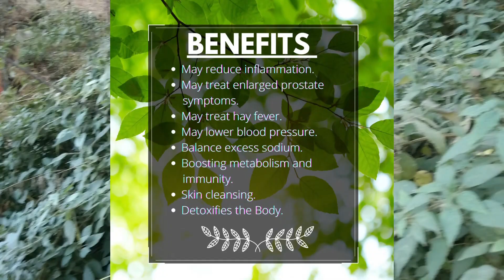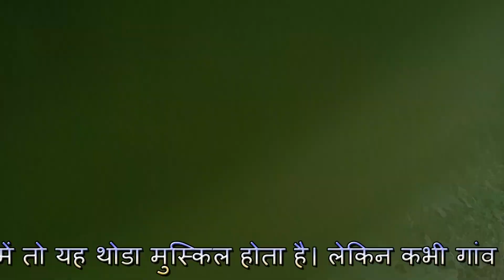उत्तराखंड की बिच्छू घास में छिपा है सेहत का खजाना,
आपने कभी उत्तराखंड का ये फेमस खाना खाया है? मलेरिया, पेट के रोगों का पक्का इलाज है कंडाली का साग.. इसमें छुपा है आयरन का भंडार...कंडाली में आयरन, विटामिन-ए और फाइबर खूब पाया जाता है.चपाती और भात के साथ इस व्यंजन का लुत्फ उठाया जाता है.उत्तराखंड भारत के खूबसूरत राज्यों में से एक है, जो अपनी पहाड़ी सुंदरता, कला, संस्कृति और खाने के लिए जाना जाता है. यहां के खाने को चखने वाला हर पर्यटक उंगलियां चाटने पर मजबूर हो जाता है. यहां के खाने में आपको कई वैरायटी देखने को मिल जाएंगी. जब भी उत्तराखंड के फेमस व्यंजनों की बात की जाती है तो उसमें कंडाली (Kandaali ka Saag) के साग का नाम सबसे पहले सामने आता है.ये हैं पहाड़ के फेमस व्यंजन
पहाड़ी लोगों ने अपनी जरुरत के अनुसार कई प्रकार के स्वादिष्ट व्यंजनों को ईजाद किया है.

आज हम आपको कंडाली यानी सिसूणं के बारे में बता रहे हैं. ये ना सिर्फ आपकी सेहत के लिए रामबाण इलाज है बल्कि स्वाद के मामले में बेहतरीन है. चलिए इस बेजोड़ औषधि के बारे में आपको कुछ खास बातें बताते हैं. पहाड़ के पुराने लोग इसके मेडिटेशनल फायदे जानते थे, तभी तो कंडाली का साग उनके खान-पान का अहम हिस्सा है. इसके औषधीय गुण जानकर आप भी हैरान हो जाएंगे.

कंडाली, सिसूणं और बिच्छू खास
आम तौर पर लोग इसे बिच्छू घास के नाम से जानते हैं. उत्तराखंड के गढ़वाल क्षेत्र में इसे कंडाली और कुमाऊं क्षेत्र में सिसूंण कहा जाता है. ये पौधा अर्टिकाकेई वनस्पति फैमिली का होता है. इसका वास्तविक नाम अर्टिका पर्वीफ्लोरा है.

घेवर के बिना अधूरे हैं ये त्योहार, जानिए सावन में मायके की याद दिलाने वाली इस मिठाई का इतिहास

कई बीमारियों में रामबाण है कंडाली
अगर आपको शरीर में पित्त दोष की बीमारी है, तो इसका सेवन जरूर करें. पेट की गर्मी को दूर करने की इसमें जबरदस्त क्षमता होती है. इसके साथ ही ये पेट से बनने वाली बीमारियों को दूर कर देती है. आपके शरीर के किसी हिस्से में मोच आ गई है तो इसकी पत्तियों के इस्तेमाल से अर्क बनाकर प्रभाविक जगह पर लगा सकते हैं. इससे आपको जल्द आराम मिलेगा.